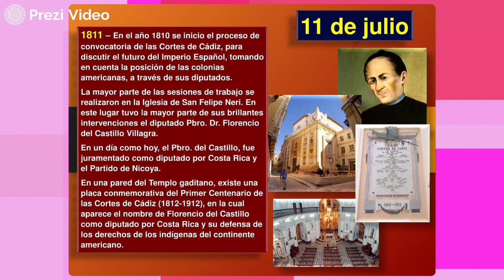Hoy en la Historia Patria 11 DE JULIO